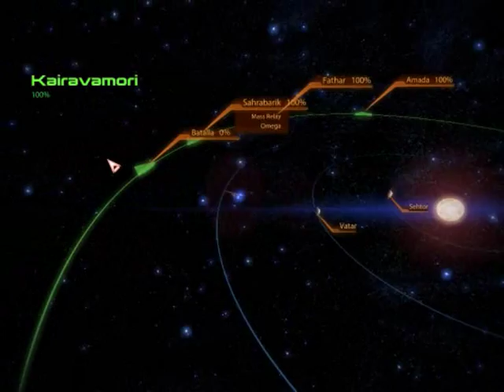Paul's Gaming - Mass Effect 2 part025 - Haunting Memories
Part 25

They're all... dead...
SUCKS TO BE THEM!

Julia Shepard returns to continue fighting!
I probably don't really need to give much of a video description for this, just expect lots of talking, planet probing (ugh...), and of course, more sexual comments than you can handle! Especially to Turians and Krogans, and ESPECIALLY especially to... The one I will romance in this game!